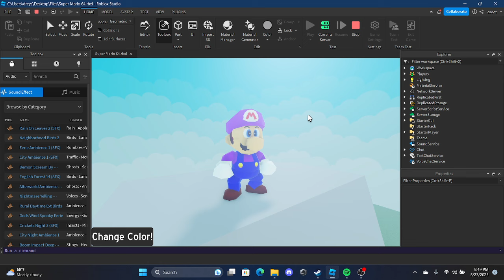Color Changing Test (5/23/23)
color changing test

for anyone wondering how this was achieved, it was done by using a transparent surface appearance, the mario texture had the red removed and made transparent, allowing changing the part's color to change mario's texture (shirt, cap, etc.)